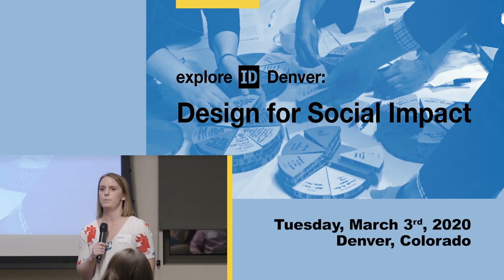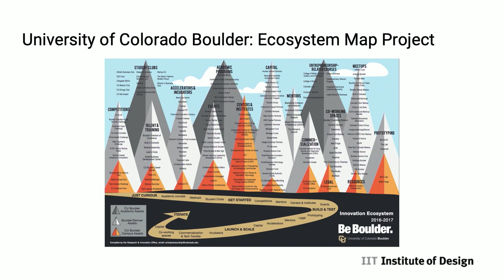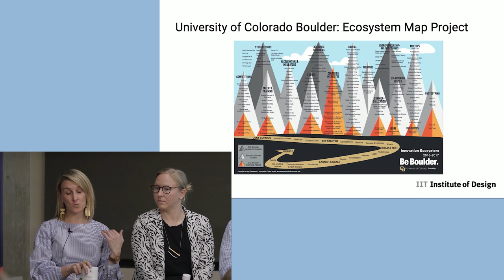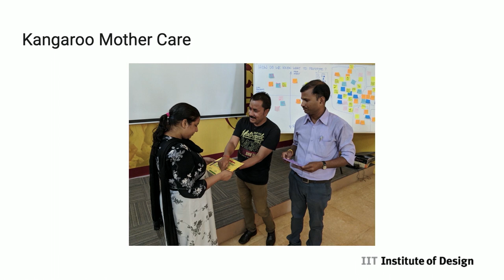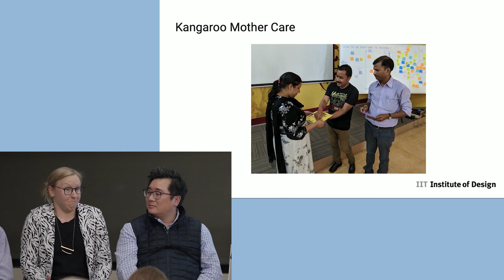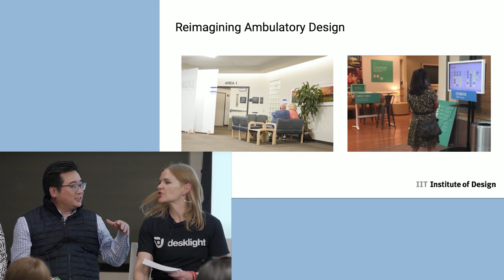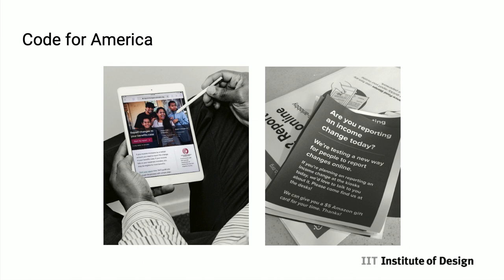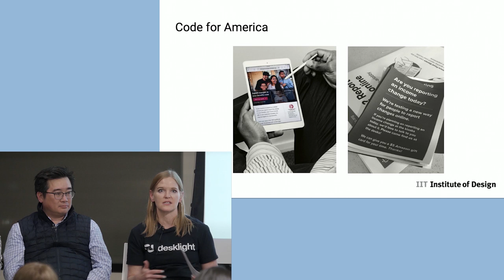exploreID Denver: Design for Social Impact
On March 3, ID held their exploreID event in Denver hosted by us along with our panelists Sarabeth Berk, Nadine Foik, Erin Huizenga, and Mike Lin. ID adjunct faculty, alumni, and other local Denver design leaders joined us for a conversation about the social impact of design, the challenges this work presents, and the difference it makes.